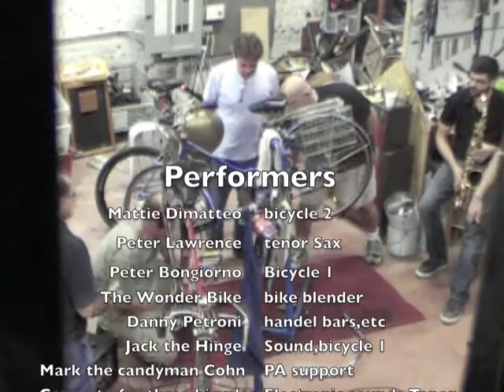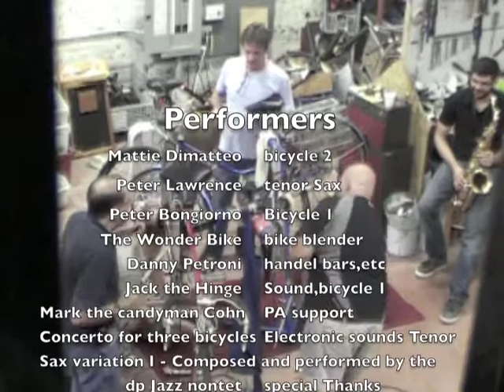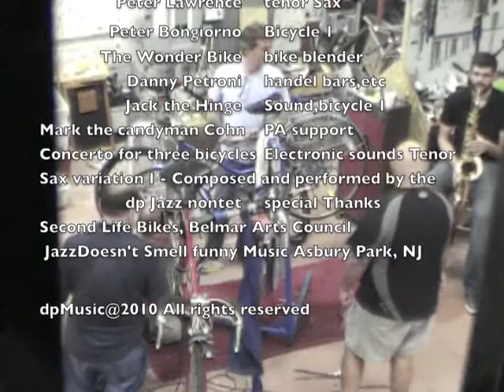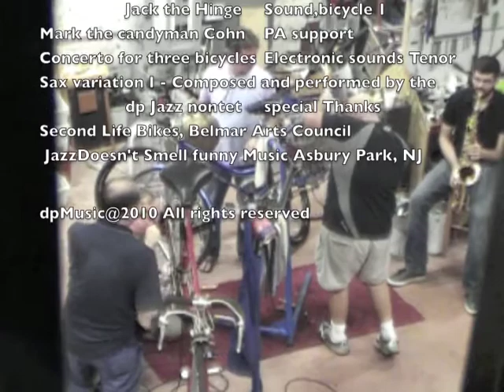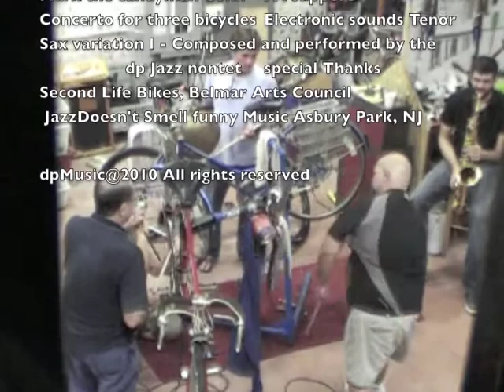Danny Petroni Concerto for Three Bicycles Electronic Sound Tenor Sax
This concerto for three bicycles/Electronic sounds/Tenor sax are a variation of a composition by Danny Petroni. The first draft so to speak.
CycleArt.